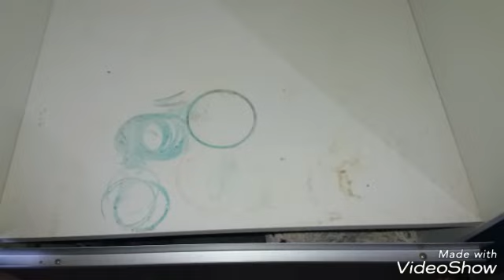Organizando 🖐armario🗄 da lavanderia💦, decoração🌻🌷 + tour👋/ por Elisangela vono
Olá pessoal🖐...hj venho organizar meu armário da lavanderia e acrescentando algumas decorações🌷🌼🌻. e pra finalizar um pequeno tour...espero q gostem 😉😉...bjs💋💋 e fiquem com Deus🙏🙏..